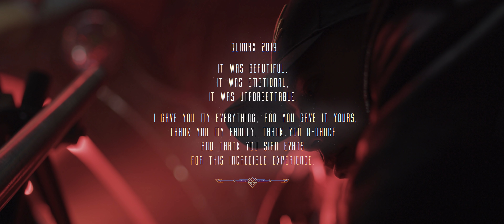Headhunterz - Qlimax 2019 Recap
Qlimax 2019. It was beautiful, it was emotional, it was unforgettable. I gave you my everything, and you gave it yours. Thank you my family, thank you Q-Dance and thank you Sian Evans for this incredible experience. 🧡

Tracklist:

1. Headhunterz - Orange Heart ft. Sian Evans
2. Headhunterz - Dragonborn Part 2 ft. Malukah (the way of the voice)

Catch Headhunterz on the 17th of December at Paradiso Amsterdam for Orange Heart, a never before seen concept.

for releases, tour dates, merchandise and more!

Film created by Kevin Gansemans